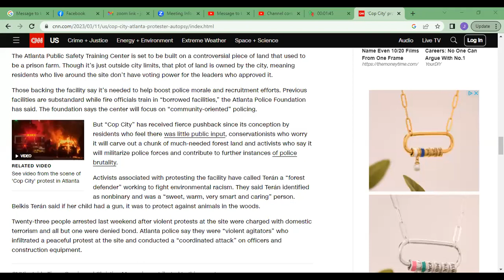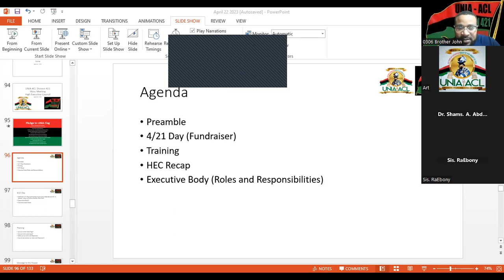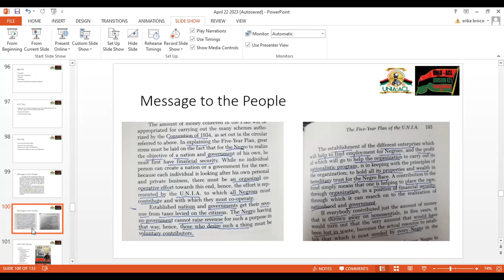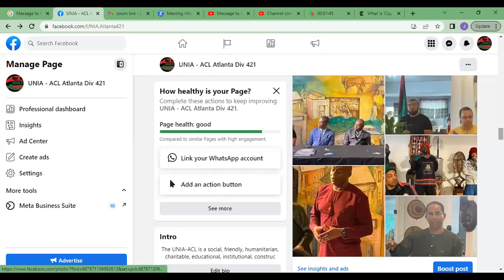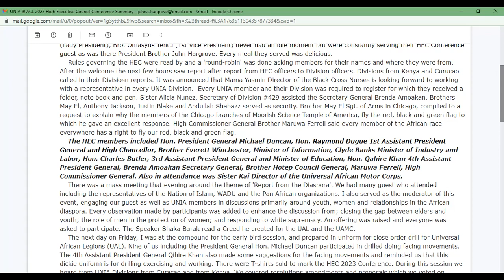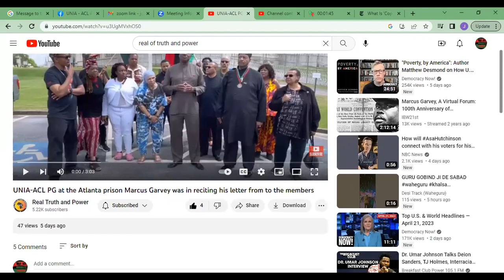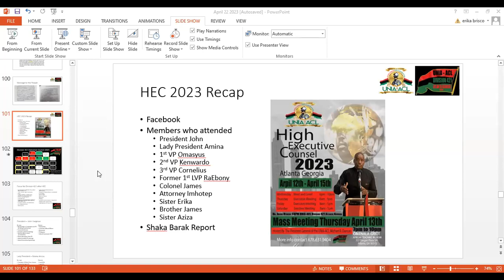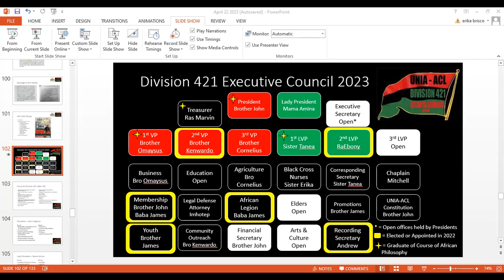UNIA-ACL High Executive Council 2023 Atlanta Part 3/3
UNIA-ACL Atlanta Division 421 Mass Meeting  April 23rd, 2023
Discussion on Copcity in Atlanta - 00:00
Pledge to UNIA flag - 4:35
Agenda - 6:30
Preamble - 11:51
4/21 Day 13:19
Training - 14:24
HEC Volunteers - 22:30
HEC Pictures - 27:25
Report of HEC - 41:06
Michael Duncan Speech - 55:29
Plans for May - 10:10